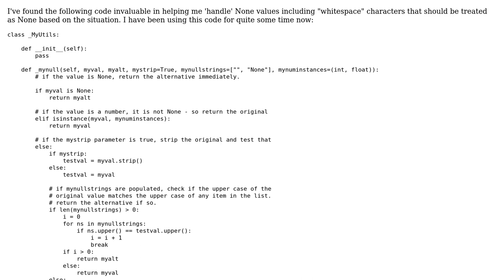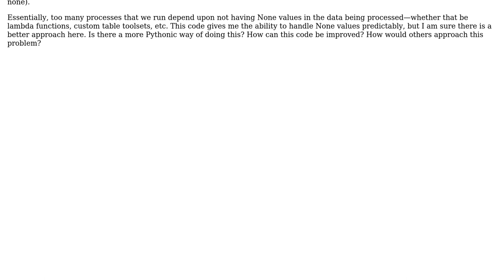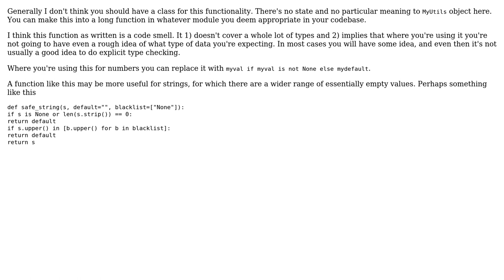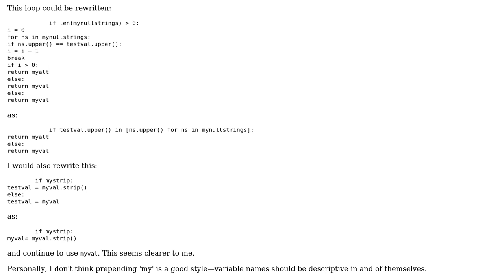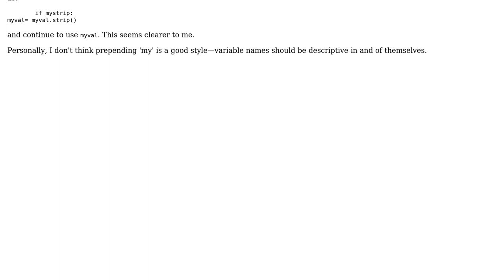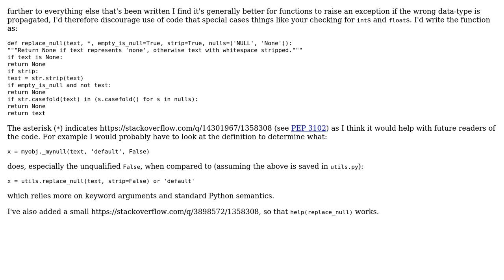Code Review: Handling Null values (and equivalents) routinely in Python (4 Solutions!!)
Code Review: Handling Null values (and equivalents) routinely in Python

With thanks & praise to God, and with thanks to the many people who have made this project possible! | Content (except music & images) licensed under CC BY-SA | Music | Images & others | With thanks to user unddoch user tobias_k user Sam Mason user Quinn Mortimer user lb_so user Cody Gray user 200_success and the Stack Exchange Network Trademarks are property of their respective owners. You are responsible for your own actions.